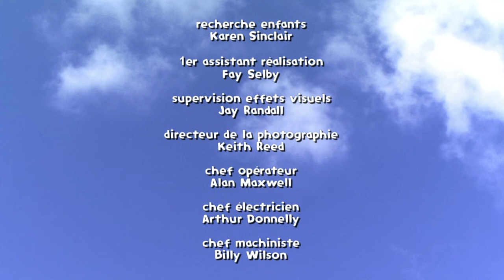Waybuloo | Les Bananes ! 🧘 ÉPISODE COMPLET 🌳 ZeeKay Junior Français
Lau Lau a installé trois bananes dans un bol pour que les enfants puissent les peindre. Les bananes sont les préférées de Yo Jojo, mais elle lui dit qu'il ne pourra en manger que plus tard. Lorsque Lau Lau part pour aller chercher de la peinture jaune, Yo Jojo essaie plusieurs moyens de s'empêcher de manger les bananes. Mais il n'arrive pas à se retenir, et en mange deux!